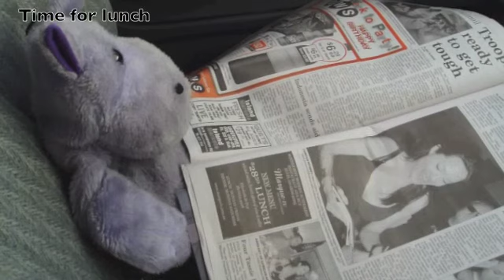Dango goes to work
Dango visits the Styx Valley, June 2006.